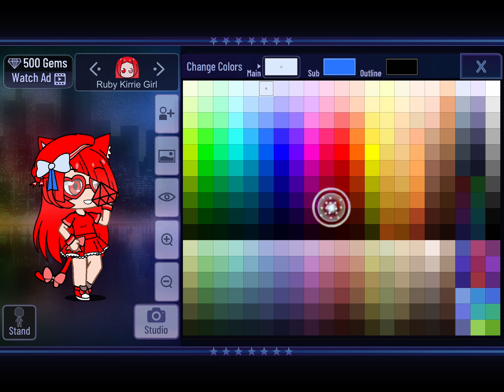(MY NEW OC GIRLFRIEND) How To Make Ruby Kirrie Girl On Gacha Club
And My Girlfriend Voice Is Now Jill!

Note: She Will Be Join In The Discord Call 3 Episode 3!